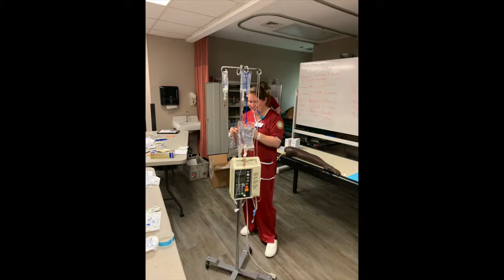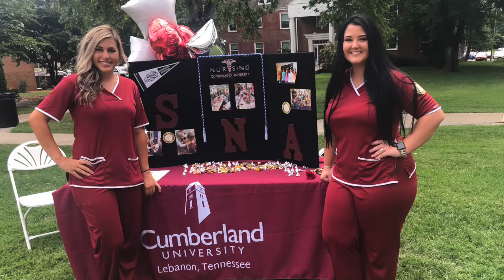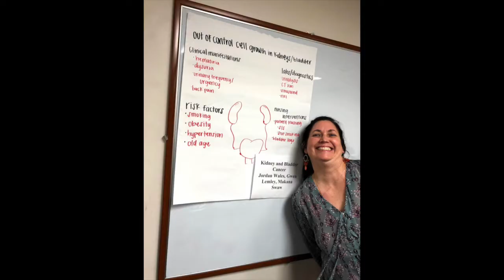Cumberland University Nursing Class of 2021 Pinning Slideshow